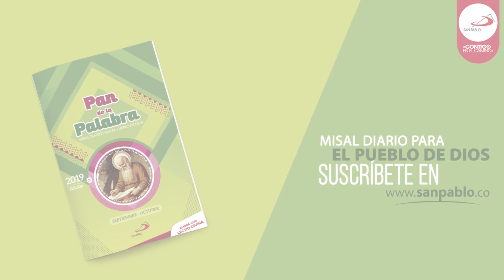Reflexión Pan de la Palabra - septiembre 2 - 2019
P. Henry Hueso, Sacerdote de la Sociedad de San Pablo.

Gracias, Señor, porque en nuestro “hoy” nos salvas por medio de tu Hijo, Cristo Jesús. Ábrenos los ojos de la fe para ver en Él a tu Ungido, enviado a dar la Buena Noticia a los pobres, para anunciar a los oprimidos y cautivos la libertad, para inaugurar el tiempo de gracia de nuestro Dios. Amén.

Lecturas del día (1 Ts 4, 13-18; Sal 95; Lc 4, 16-30)

Encuéntralo en nuestra librería virtual o en nuestra red de librerías.